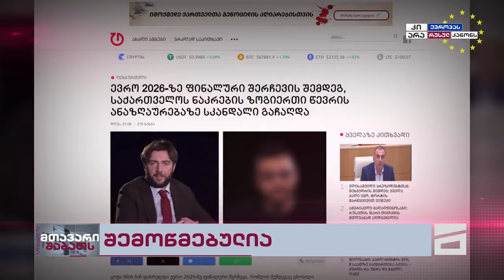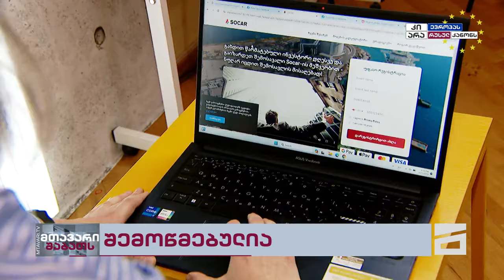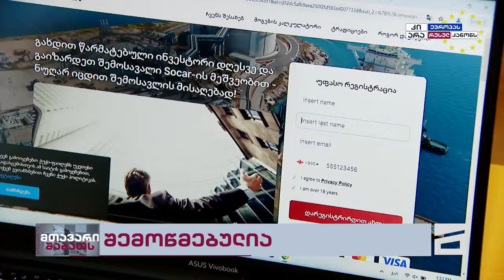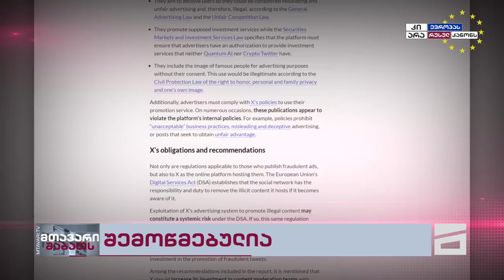შემოწმებულია: გამოვლენილია 8 ყალბი ფეისბუქ გვერდი